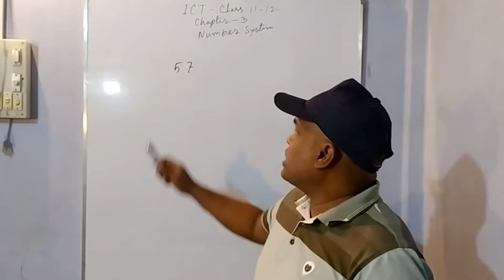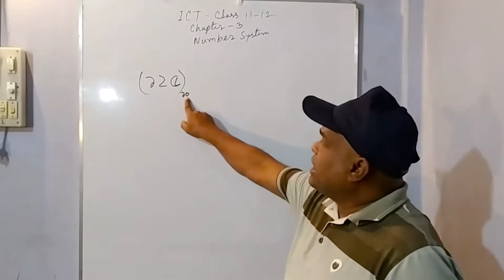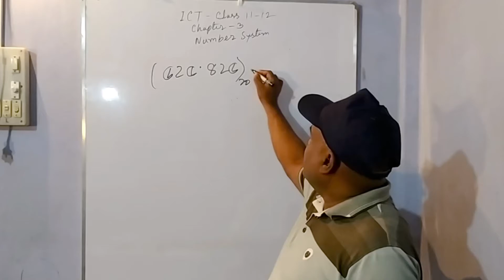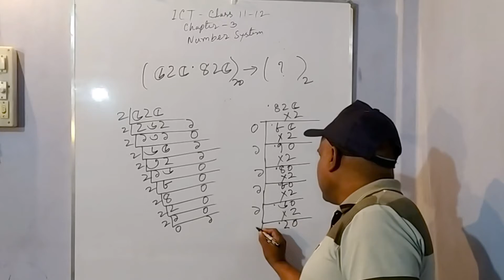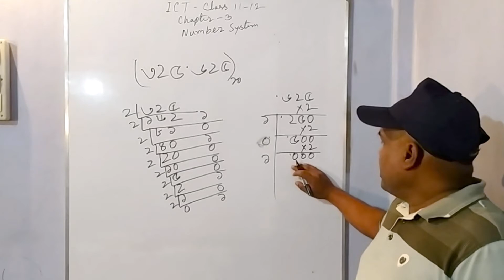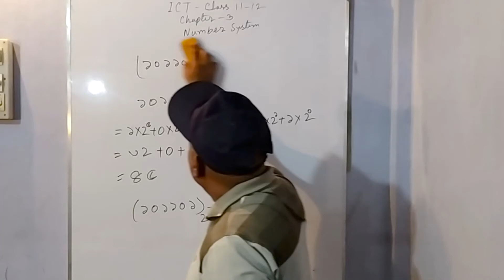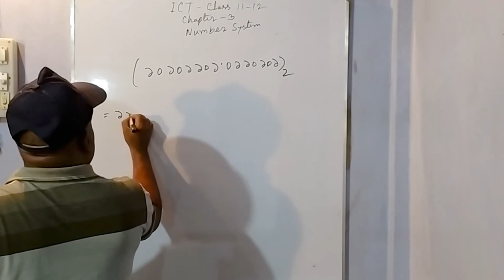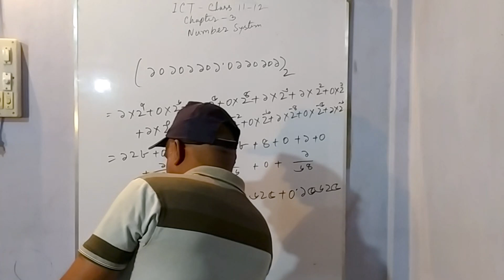how to convert decimal to binary easy method | convert binary to decimal bangla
Today we'll show how to convert decimal to binary easy method, convert binary to decimal bangla.

This video lecture series is about the Full & free HSC ICT course. In this course I will try to explain all topics according to HSC ICT syllabus.
If any problem to understand any topics, please comment under the video or in my facebook page, then I will provide additional solving video lecture.

From this video lecture, we'll learn binary to decimal, decimal to binary, decimal to octal, decimal to hexadecimal.
This video lecture series is binary to decimal conversion, subjective of computer science for class 11 and 12, mainly this is hsc ict 3rd chapter. We'll try to explain octal, bcd, international number system, base 2, octal to hexadecimal, number system class 9, types of number system, number system definition, base 2 number system, octal to hex, octal number to decimal, binary divide, binary subtraction, bainari multiply, converting octal to decimal,etc all topics of this chapter.
We follow hsc ict text book. This channel focuses on providing hsc ict lecture sheet or ict lecture sheet for hsc in bangla.
Next time we'll learn hsc ict or ict book inter chapter 1 to chapter 6. Hsc ict 1st chapter is World and Bangladesh Perspective.
We'll know hsc ict class chapter 1 virtual Reality, Robotics, Biometrics, etc. And Ict 2nd chapter hsc or ict hsc chapter 2, we'll read Communication System and Networking. Ict class inter 1st year and inter 2nd year ict book is one part.
Generally, inter first year ict book or cs for class 11 or ict book inter 1st year to read chapter 1 to 3 or 4.